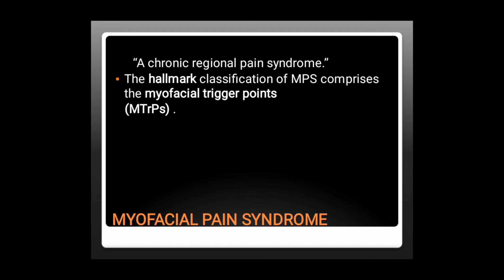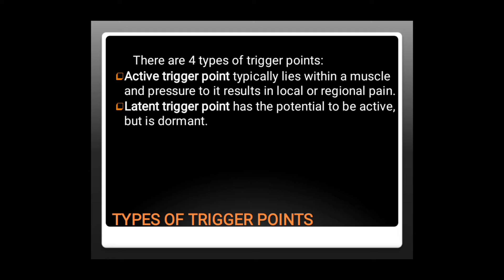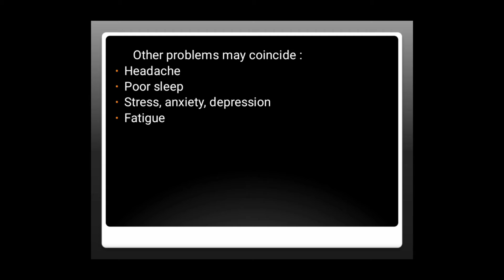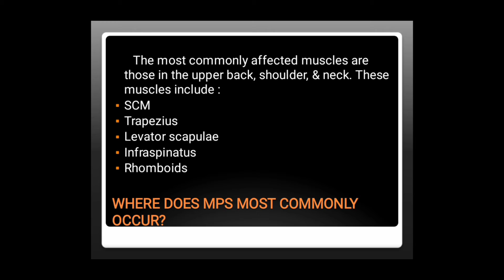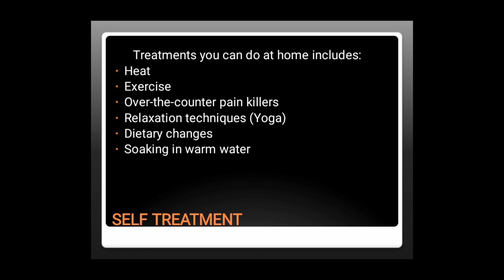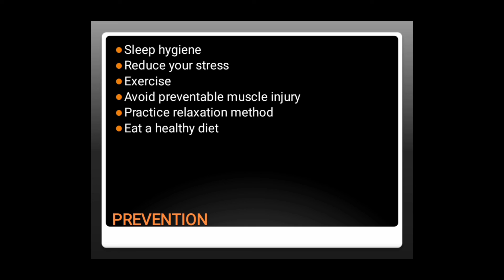Myofacial pain syndrome| Trigger Points|Physical therapy treatmemt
Mayofacial pain syndrome and trigger points are both iner-related terms that could be due to poor body mechanics and stress as well.